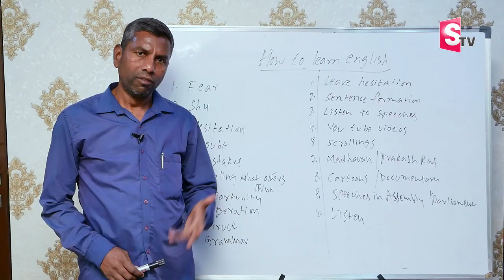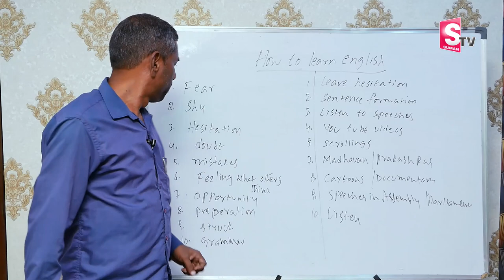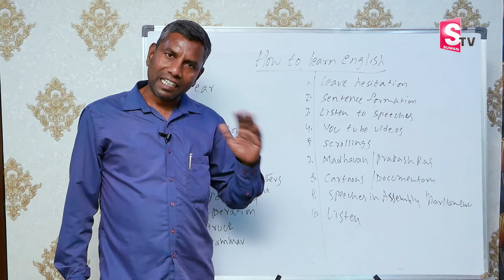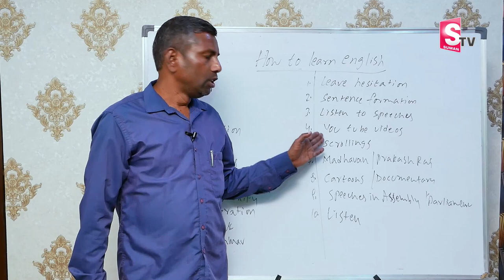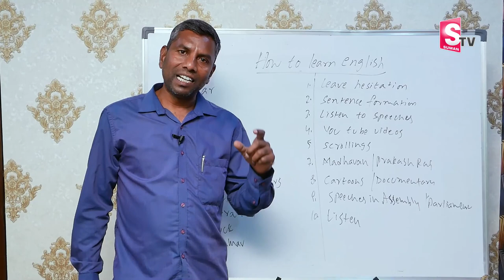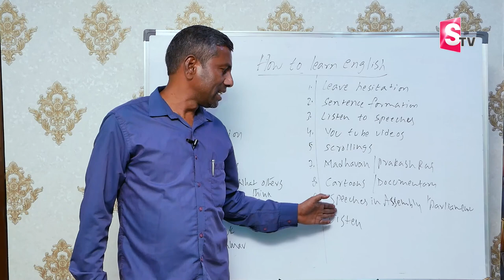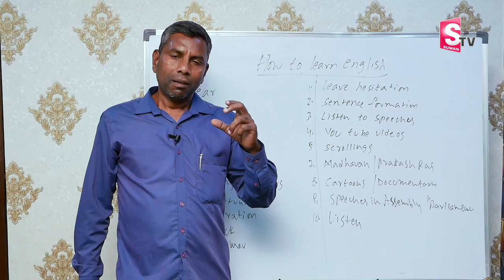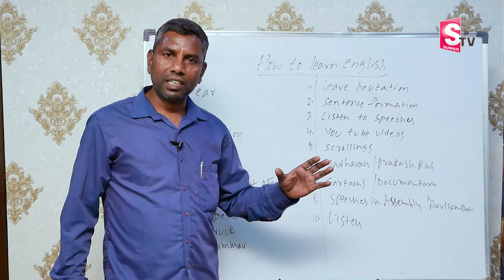Learn How to Speak in English Easily | Learn English Online | Narasimha Reddy || Sumantv Education